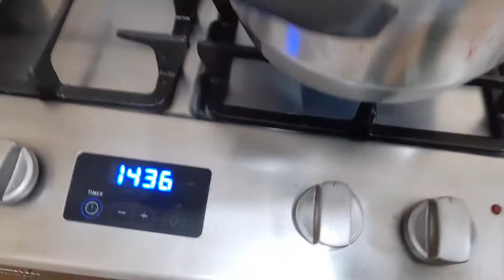Peixe ao molho no tomate cereja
Como ficou bom o molho deste peixe